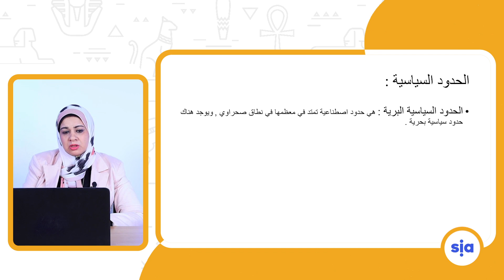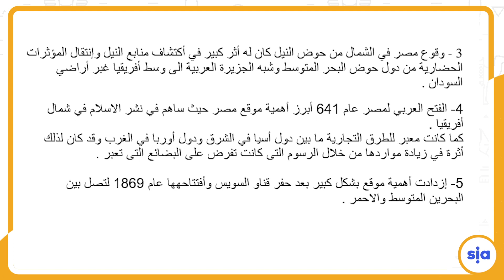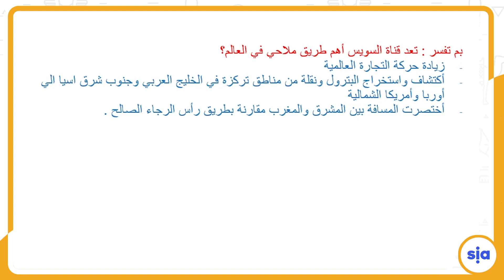موقع مصر 2